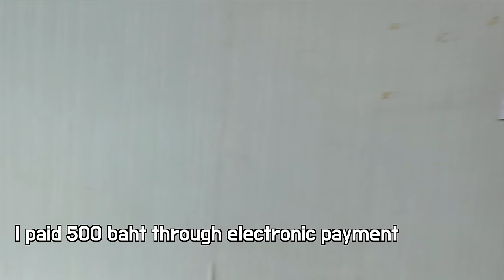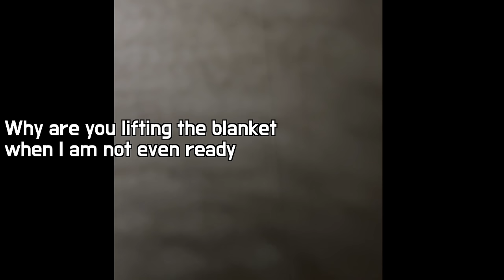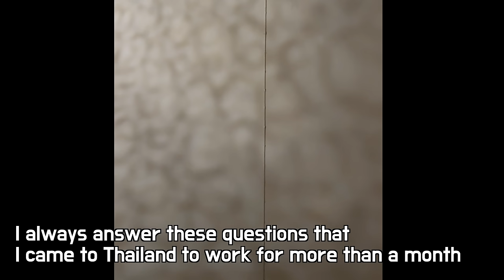Weird massage shop😳 How does this 35-year-old Thai woman make a living from just one guest a day?